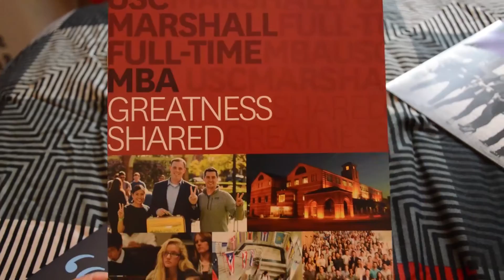BSB | Why I Decided to Start My Journey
In this video, I'll be revealing my truth -- the three main reasons why I started it was time to revisit my dream of obtaining my MBA.